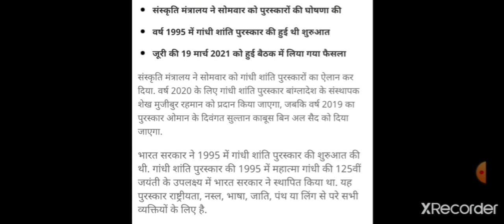Gandhi Peace Prize (Current Affair By Sangam Mishra)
March Month Important Current Affair For SSC AND UPSC
Gandhi Peace Prize